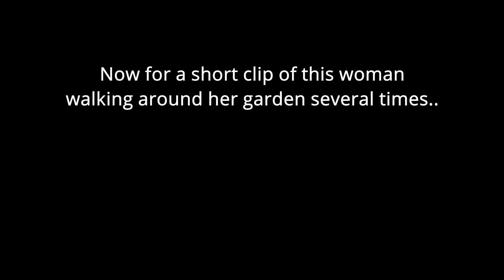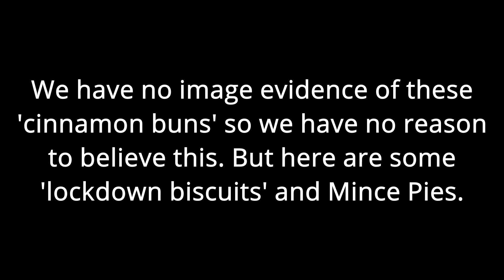Old people talk about lockdown